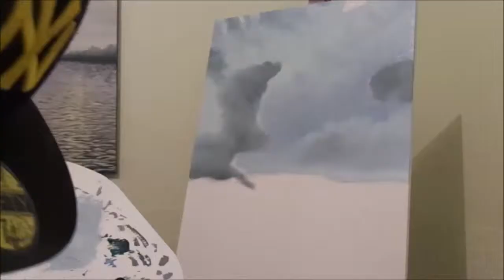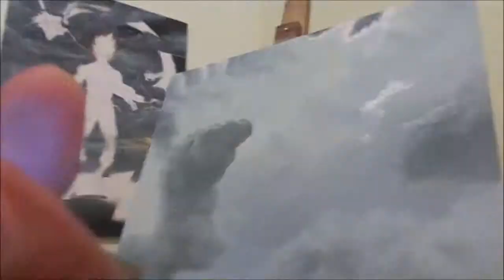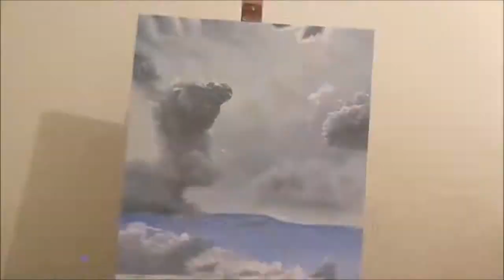Tela #01 de 2019 - Pintura em tela paisagem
Quer aprender a pintar?

Entre para nosso canal do Telegram para receber dicas, informações e novidades

Para começar o ano bem, primeira tela!!!